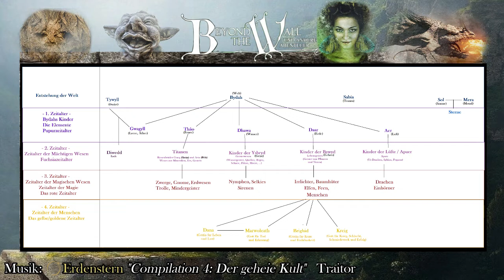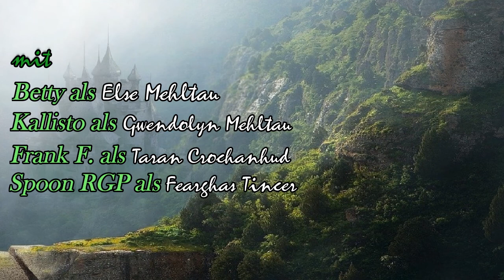[BtW] Feenhandel - Teil 6 (Finale)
Wir sind im Finale!
Unsere Jugendlichen müssen sich erst dem Feenschloss selbst
beweisen, das sich in einen Schutzzauber gehüllt hat. Erst wenn
sie sich als wahre Freunde der Magie erweisen, können sie auf
Ezechyiel, den gefallenen Engel und dämonischen Schatten treffen
und versuchen, ihn zu vernichten!
Viel Spaß!

Wenn du dieses Abenteuer verfolgst, etwas dazu zeichnest oder andere
coole Ideen hast, dann schick uns gerne ein Foto davon oder deine Zeichnung.
Wir bauen es liebend gerne in unseren Stream ein!
Du erreichst uns über Discord (siehe unten in der Beschreibung) oder

* Zeiten:
00:00:00 Intro
00:01:08 Sanyasala & Garoschem - Rückblick
00:10:52 Abenteuerstart am Feenschloss
00:21:51 Das Tor zum Schloss
00:24:16 Rätsel der wahren Magie
00:38:33 Innenhof und Ulme
00:51:55 Trakt der Wachen
01:01:40 Buch der alten Schrift mit elfischem Einschlag
01:09:18 Im Käfig
01:21:15 Free the Beast
01:25:30 Freunde des Schlosses
01:33:48 Luxus des Fürsten
01:39:03 Gold, Silber, Bronze
01:48:18 Der Bediensteten Trakt
01:53:00 Freunde des Schlosses
02:00:17 Spiegelsplitter im Thronsaal
02:11:22 Blutige Reflexion
02:16:00 Magieeinverleibendes Splitterchaos
02:21:00 Alte Freundin
02:28:22 Ende / Nachworte
02:31:11 Abspann
02:32:00 Outtakes

* Es spielen:
Betty - Else Mehltau
Frank F. - Taran Crochanhud
Spoon RPG - Fearghas Tincer
Kallisto - Gwendolyn Mehltau
Shay  -  Spielleitung

* Links:
Beyond the Wall (System Matters)

* Musik
Urheber: Erdenstern
Game Soundtracks - 'Compilation ONE' - Feenhandel
Game Soundtracks - 'Compilation TWO' - Die Troll Saga
Game Soundtracks - 'Compilation THREE' - Die verärgerten Feen
Game Soundtracks - 'Compilation FOUR' - Der Geheime Kult

und Musik von EAN GRIMM/Ravnskjold, TABLETOP AUDIO, Ronald Kah
Intro Lullaby by Shay

* Bildmaterial:
- Cover 'Beyond the Wall und andere Abenteuer' sowie weiteres Bildmaterial
  aus dem Regelwerk by System Matters
- Kartenmaterial by Roll20
- Logo 'Erdenstern' by Erdenstern
- pixabay
- Herzland-Karte by inkarnate

* Ideen, Input und Weiteres:
Beyond the Wall von System Matters: